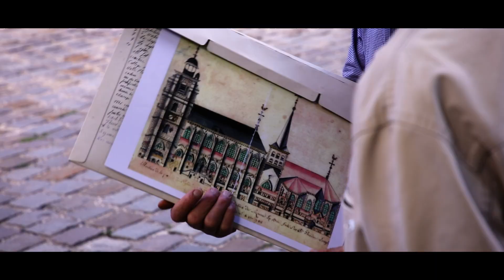Sézanne, un territoire animé peu importe la saison !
Webreportage réalisé par TV-iconcept